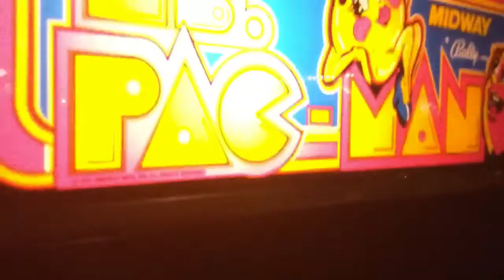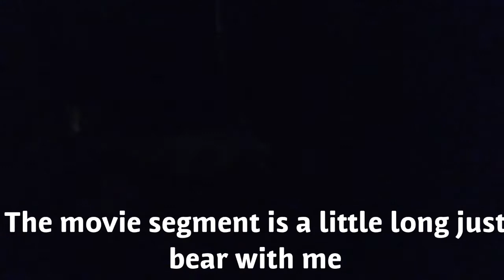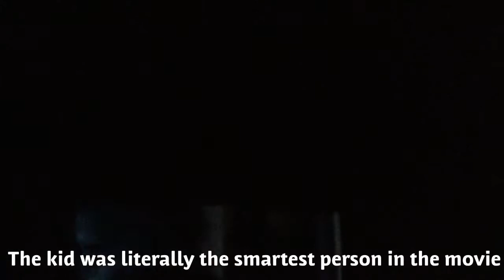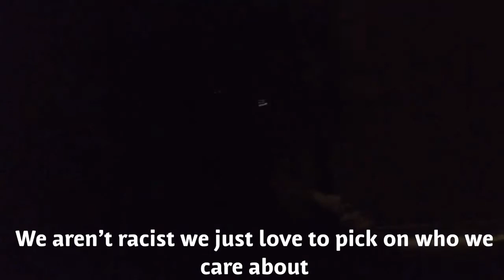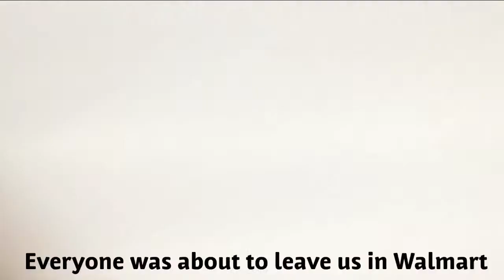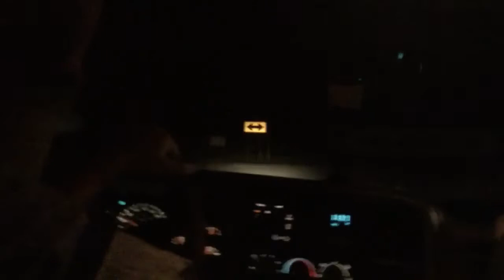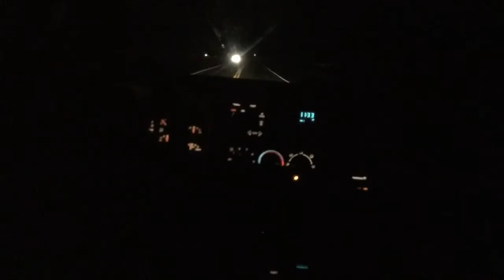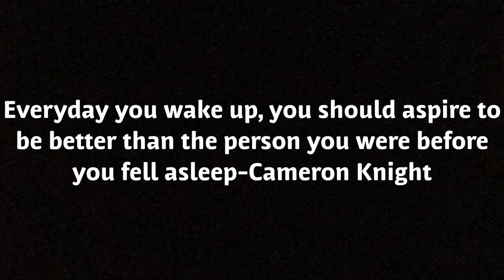We rode a shopping cart to Taco Bell | Halloween movie Vlog 10/20/18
Me and the crew went to see the new Halloween remake and I figured I’d make a quick (long ass) vlog, love u all